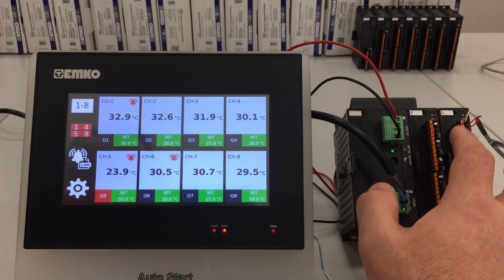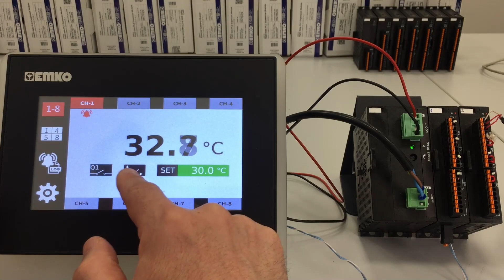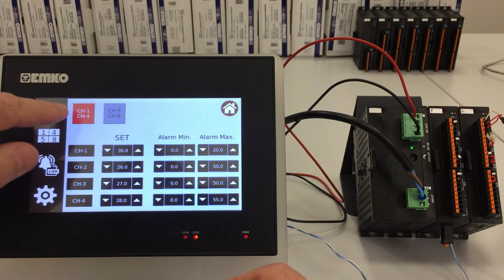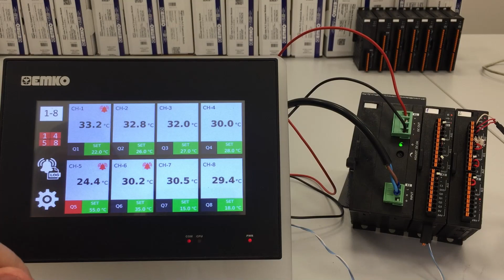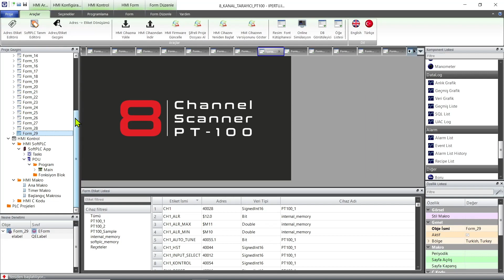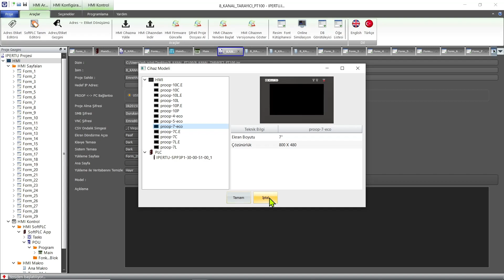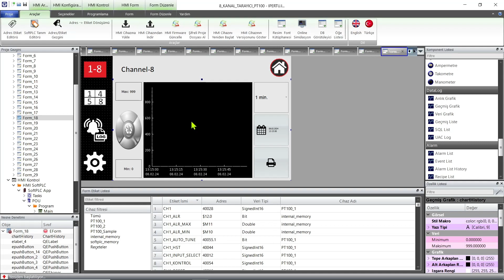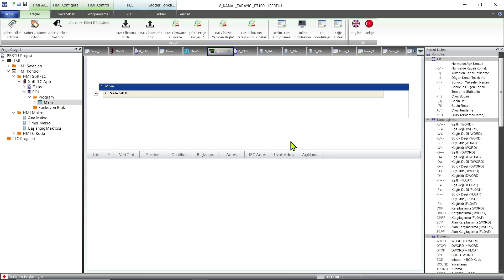8 Bölge Sıcaklık Kontrol Otomasyonu- EMKO PROOP Türk 🇹🇷Malı Yerli Operatör Panel - HMI-Ipertu I/O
8 Bölge Sıcaklık Kontrol Otomasyonu - EMKO Elektronik PROOP HMI - IPERTU Dağınık (Uzak) I/O Modülü ile  Kontrol, PT100 ile PLC PID Sıcaklık Kontrol Otomasyonu

* sıcaklık sensörü  * sıcaklık kontrol cihazı  * otomasyon bitirme ödevi  * elektonik bitirme projesi
* bitirme tezi   * remote module  * distributed module